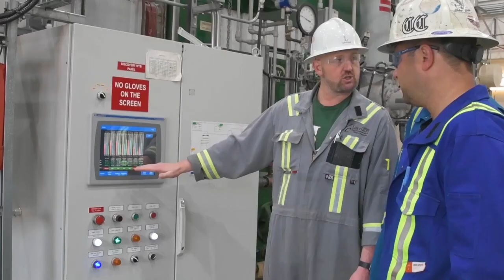We go Beyond the Classroom to take a look at the LPSD Hockey Academy Skill Development Program